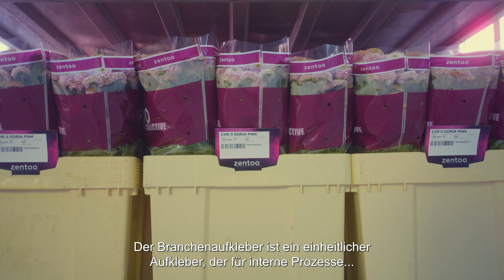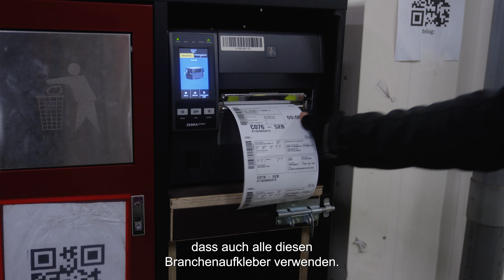Kettenaufkleber über Floriday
Durch die Verwendung einer eindeutigen Chargenreferenz wird die Logistik vom Erzeuger bis zum Käufer optimiert und die Rückverfolgbarkeit verbessert. Mit dem Kettenaufkleber wird der Identifizierungsprozess konsolidiert und vereinfacht, was zu einer effizienteren Kette führt. Außerdem haben Erzeuger und Käufer mehr Kontrolle, können zu einem späteren Zeitpunkt entscheiden, welche Verkaufskanäle genutzt werden sollen, bieten eine Rückverfolgbarkeit der Partien und reduzieren Fehler